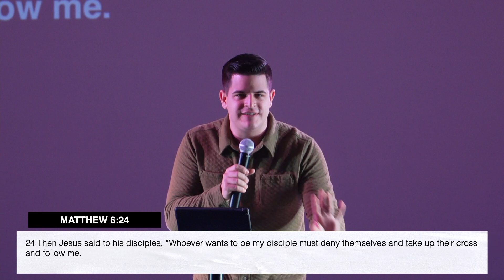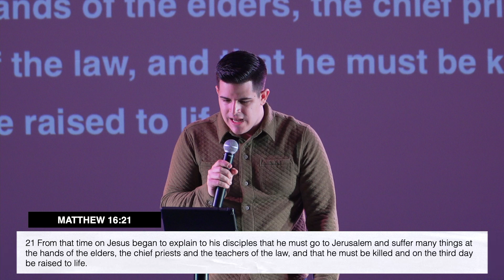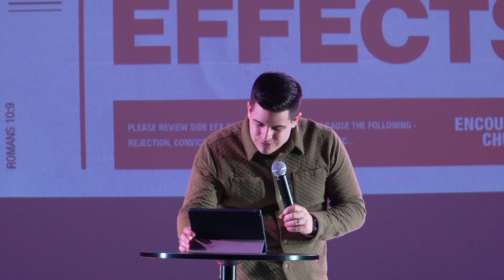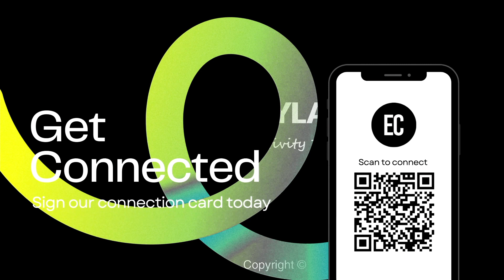Live Uncomfortably | Pastor Nathan Felizzola | Encounter Church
Sermon Series: Side Effects
Message: Live Uncomfortably
Church: Encounter Church - Jupiter, Florida

Discover the Power of Living Uncomfortably as a Christian. Join us for our fourth week of the "Side Effects" series where explore why it's essential to step out of your comfort zone and find true growth in embracing the 'uncomfortable' with faith!